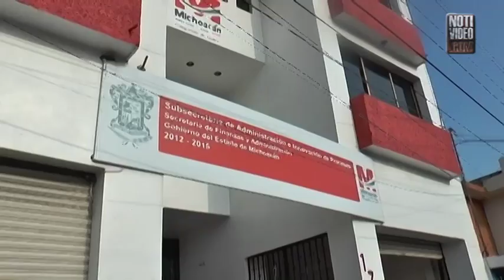Exigen afectados de granadazos del 2008, pago de becas escolares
Afectados de los granadazos lanzados a la población en la conmemoración del Grito de Independencia del 2008, durante la administración estatal de Leonel Godoy Rangel, se manifestaron en la Subsecretaría de Administración e Innovación de Procesos de la Secretaría de Administración y Finanzas, con la exigencia de que se les otorguen becas de estudios para sus hijos.

Al respecto, Liliana Díaz Fernández, quien es hermana de una de las víctimas y quien se ha convertido en la principal vocera de los afectados, señaló, “hay familias donde esta afectados papá, mamá y algunos de sus hijos en un principio esos niños chiquitos no entraban en todos esos apoyos y ahorita como ellos ya están padeciendo secuelas mayores, ellos solicitan que se les apoye con esas becas, pero más o menos que te puedo decir, más o menos unos 15 o 20 niños”.